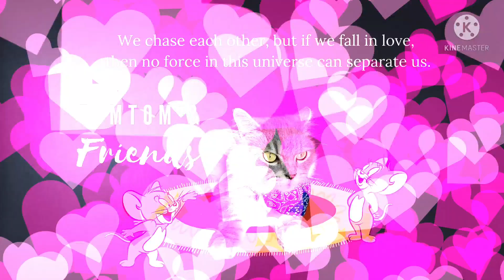Tomtom the explorer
First time gala with my tomtom and he is scared, he just stay in his bag pack 😂 for 2 hours in the beach,so maybe we will try to bring him always so that he will used to it outdoor,stay connected and thank you all for supporting our channel.